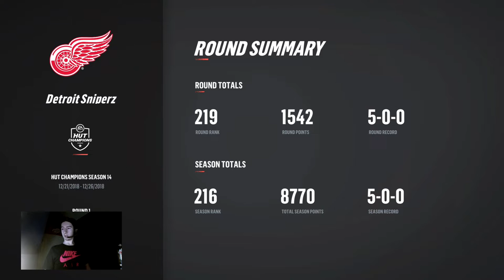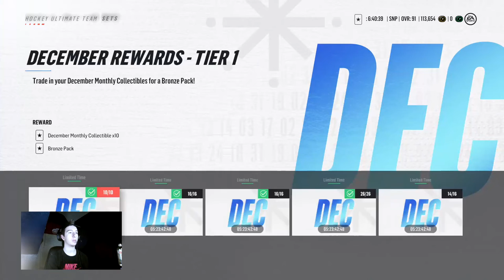December 26, Hut Champs Packs